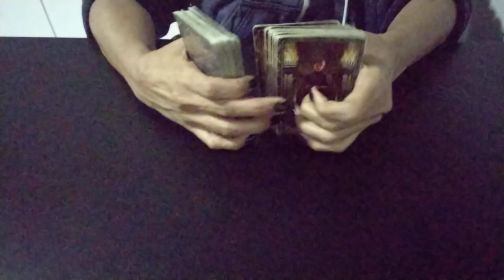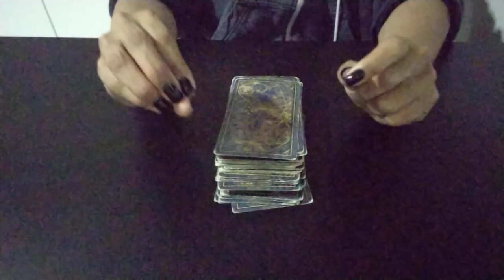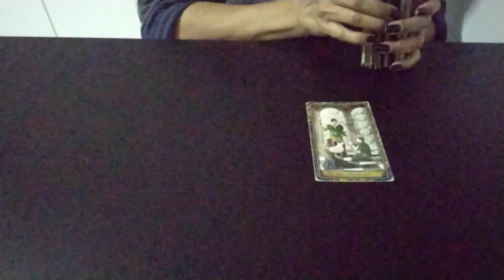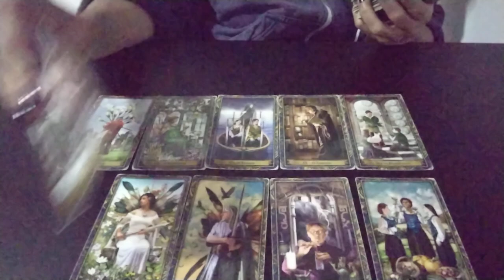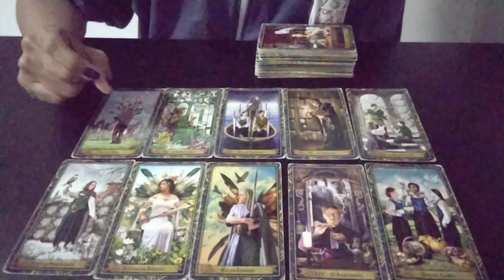🎬 CAN YAMAN - Tem algum projeto profissional com DEMET ou ÖZGE?demetözdemir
🗣️ Nosso contato para sugestões de temas passará a  ser pelo Instagram 👆

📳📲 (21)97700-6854